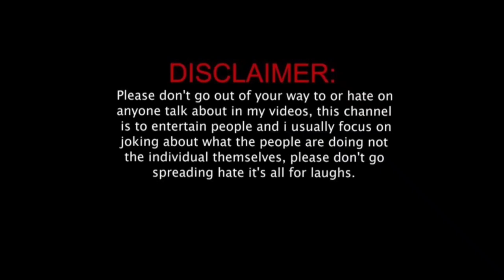Sachet Parampara & Autotune | Sachet Parampara Roast | Sachet Tandon | Parampara Thakur | XiZilogy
Sachet Parampara Roast & Autotune | Sachet Tandon roast | Parampara Thakur Roast | XiZilogy
Sachet Tandon Roast
parampara Thakur Roast
Roasting Sachet Parampara
Roasting Sachet Tandon
Roasting parampara Thakur
parampara roast
sachet Roast

  Swiss Bank & Indian Black money
Don't ask Questions to our government

why Lakshadweep
Save Lakshadweep
this is a educational awareness channel for socio- economic issues going around

XiZilogy
XiZi
Political Show
Political news
B political
Do Politics
UAPA
PM Narendra Modi
Godi Media
Bhakt On Modi
Bhakt Media
Petrol diesel price hike
Indian democracy
Akash Banerjee The Deshbhakt
The Satya Show
Godi media of the week
Top Modi of the week
NDTV
Aaj Tak
News channel
Lastest news
Daily News
Morning news
Late night show
Being Honest
Dhruv Rathee
Thank you for reading
Bss itna hi h
Viral videos
Funny videos
Roast video
Comedy video
Funny video
Top 3
Top 10
Top roast video
Top comedy video show
Top channel India

Sach me

Xizi aka Arvind Sonrish
अरविंद सोनरिश